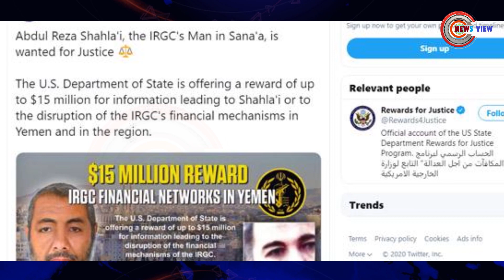ইরানের আরেক শীর্ষ জেনারেল হত্যার মার্কিন চেষ্টা ব্যর্থ | iran news | qasem soleimani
কুদস ফোর্সের কমান্ডার জেনারেল কাসেম সোলেইমানিকে যে রাতে ড্রোন হামলা চালিয়ে ইরাকে হত্যা করা হয় ওই একইরাতে ইরানের আরেক শীর্ষ সামরিক কর্মকর্তাকে ইয়েমেনে হত্যার চেষ্টা করে যুক্তরাষ্ট্র। কিন্তু তাদের সেই হত্যা চেষ্টা ব্যর্থ হয়।